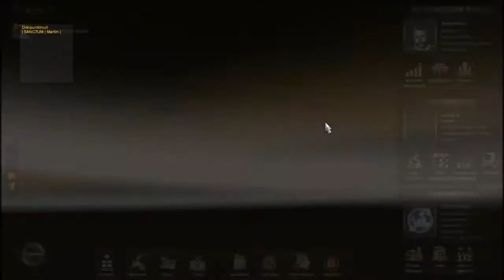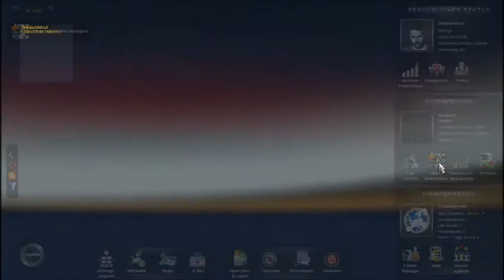Let's Play Euro Truck Simulator 2 #10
Wie immer. Wenn es euch gefallen hat, Däumchen hoch. Wenn nicht?